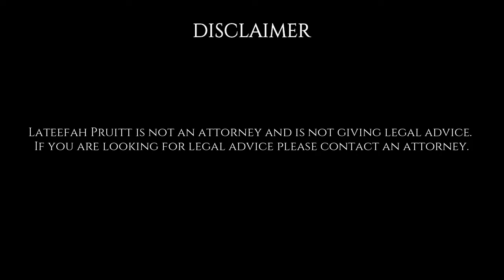Desperate People Do Desperate Things - Lateefah Pruitt & Stone (FULL EPISODE)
Stone Podcast Episode 2 will premiere on Martin Luther King Jr. Day with the Topic of Discussion: Financial Awareness